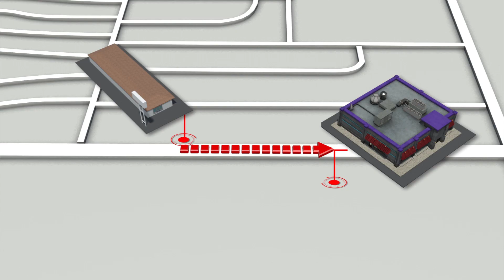Mesa shooting spree: Suspect arrested after rampage sparked by argument at Tri City Inn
Originally published on 18 March, 2015

A gunman who killed one person and wounded five others during a shooting spree in Mesa, Arizona Wednesday afternoon has been captured and detained by police.

The shooting spree started at the Tri City Inn around 8:45 a.m, according to police. The shooter — who police identified as Ryan Giroux — shot three people at the motel. Two women were injured, and one man died at the scene.

The shooting was reportedly sparked by an argument at the motel.

Giroux then went to the nearby Bistro 13, where he reportedly shot an adult male student from East Valley Institute of Technology in a carjacking. The student was injured in the shoulder. The student went across the street to seek help from paramedics who had arrived in response to the first shooting incident.

Giroux then carried out a home invasion and shooting at 900 S. Dobson Rd., injuring one man. Another shooting took place nearby at 1800 W. Emelita Ave., where reports say a male victim was injured and is in critical condition.

SWAT teams captured the alleged gunman around 12:45 p.m. near the corner of Dobson Road and 8th Avenue. Giroux was dressed in a white full-body suit and his wrists were shackled as police took him away.

Officials are still investigating the motive behind the shootings.